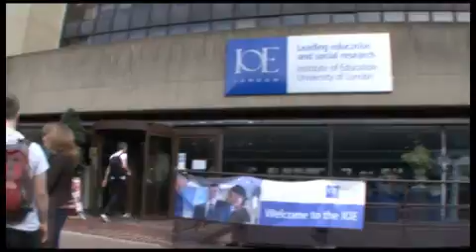Peter Joseph @ ZMF screening Q&A | Part 1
London 12 March 2011, Peter Joseph @ ZMF screening Q&A | Part 2
Videography by Jason Gleeson @audiovisualwelding.com